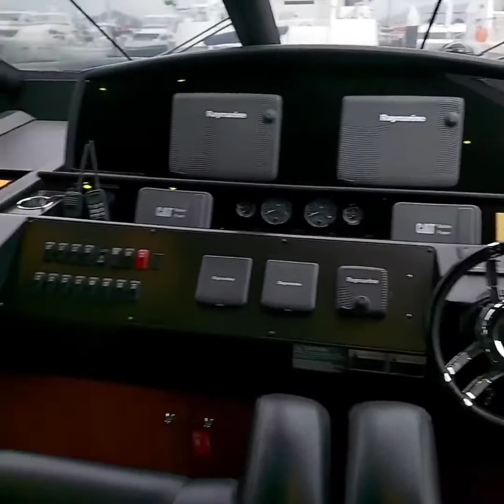Quanto costa noleggiare uno yacht in Thailandia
Scopriamo quanto costa noleggiare uno yacht in Thailandia, questo in particolare è un Sunseeker di 90 piedi